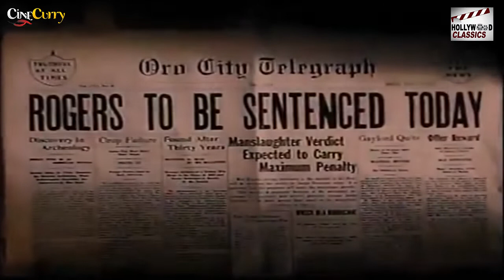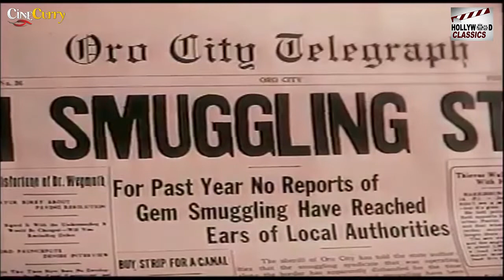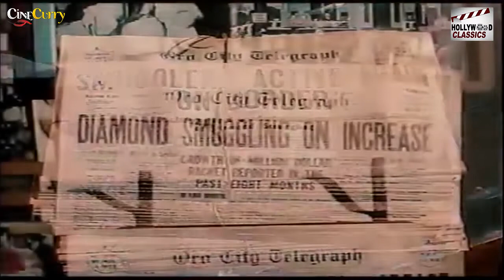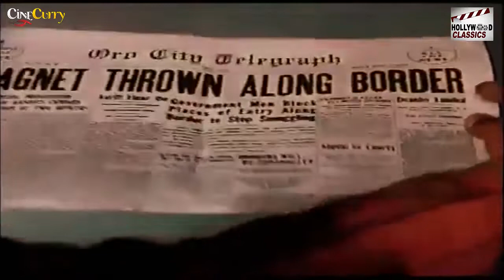The Golden Stallion - 1949 l Hollywood Adventure Full Movie l Roy Rogers , Trigger , Dale Evans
Watch
Directed :- William Witney
Written :- Sloan Nibley
Produced :-  Edward J. White
Cinematography :- Jack A. Marta
Edited :- Tony Martinelli
Actor :- Roy Rogers , Trigger , Dale Evans , Estelita Rodriguez , Pat Brady , Douglas Evans , Frank Fenton , Fiachra Maguire , Dale Van Sickel , Clarence Straight , Jack Sparks , Chester Conklin , Foy Willing .

Synopsis :- Diamond smugglers are using a herd of wild horses to smuggle diamonds into the USA from Mexico. The leader of the herd, the titular golden stallion, kills one of the diamond smugglers and Trigger is accused of the murder. Rather than let Trigger be destroyed, Rogers confesses to accidentally killing the man in a fight and is sentenced to several years in jail for manslaughter. A few years later, Rogers learns about the diamond smuggling and conspires with the local sheriff to capture the smugglers.